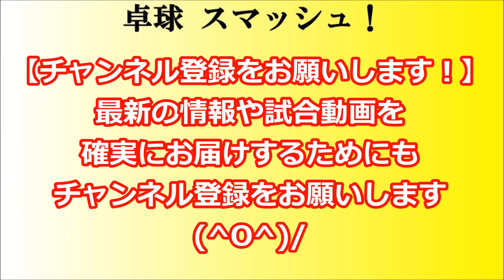卓球 安田学園vs明豊中 【第19回全中選抜ハイライト】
2018年3月に行われた、全国中学選抜卓球大会の模様です。卓球スマッシュ！が決勝トーナメント1回戦で最も注目していた組み合わせです。今回、台風の目になるかもと予想していた安田学園が明豊中とどの様な戦いになるのか！！。参考になるプレーの数々をご覧ください！

【関連動画】
阿部愛莉/徳永美子(早稲田)✖福島礼子/福島彩子(高知工科) 第3試合 全日本大学卓球2018

【卓球】チャンネル紹介動画：卓人ちゃんねる【各地域の卓球を盛り上げたローカルヒーローたちが豪華出演する贅沢な卓球チャンネルが此処に在り】

【卓球×トーク#5】WRMのぐっちいが選ぶ卓球ユーチューバーランキング！第２位〜１位の発表です！【ブログの詳細は動画説明欄から】